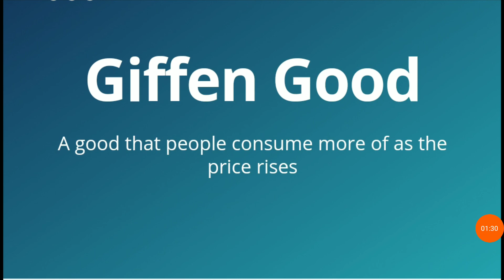What is Giffen Good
In economics and consumer theory, a Giffen good is a product that people consume more of as the price rises and vice versa—violating the basic law of demand in microeconomics.